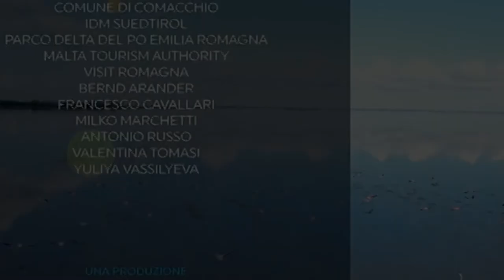EDEN - trasmissione di Licia Colò - 5 gENNAIO 2022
5 gennaio 2022, su la La7, Trasmissione EDEN di licia Colò, un bellissimo servizio sul Delta del Po, al quale ho potuto dare il mio apporto con alcune clip video e foto. Nel video che allego ho raggruppato le parti in cui sono presenti miei contenuti...
Grazie per il bellissimo lavoro sul...mio amato Delta !!